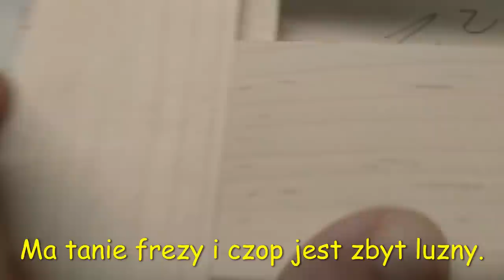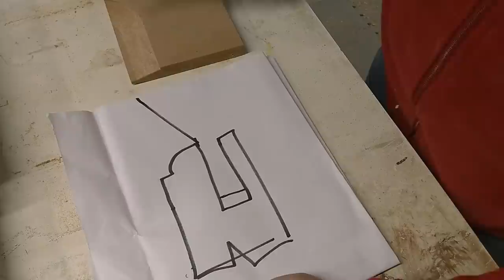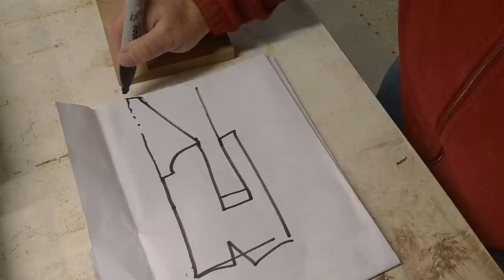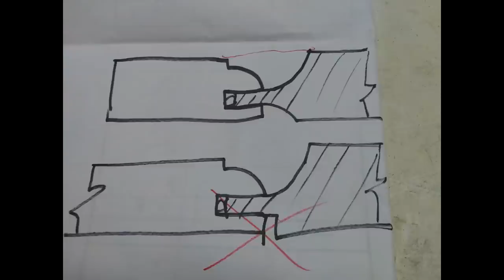#274 Nacinanie Ramiaków. Hobbysci-Zawodowcy___ PBTS 370, PSTD 800 B2, PKS 1500 B3, TS55, TS75, Froud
UWAGA...!!!  Dla tych co pytaja mnie o link do tego. Sa rozne firmy produkujacy ten gadzet.Ja z kolega mamy ten:
Duzo ludzi mysli , ze sprzet dla zawodowcow jest leprzy niz dla hobbystow. Moze i tak jest ,ale czy na pewno i czy zawsze?Pozatym pokaze wam jak prawidlowo powinny byc zrobione filongi.
Ksiazki po dodruku już sa w sklepach.Jesli jeszcze nie masz to zapraszam. Prosze rowniez o udostepnienie tej wiadomosci, bo moze ktos na nia czekal. Dziekuje za udostepnienia.Milego dnia i Niech Moc bedzie z Wami.